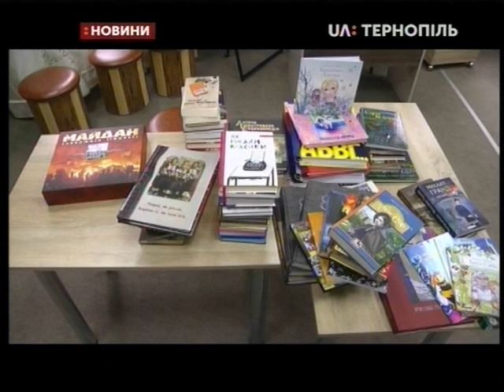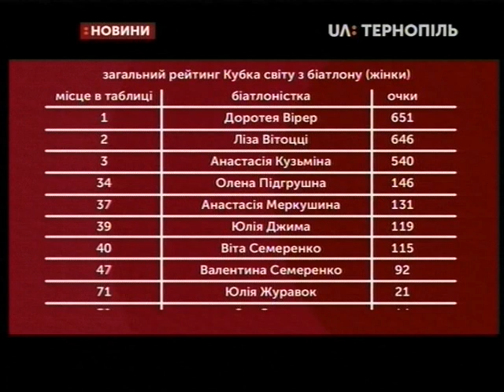14.02.2019. Новини. 20:30